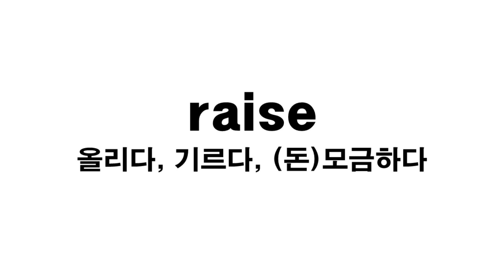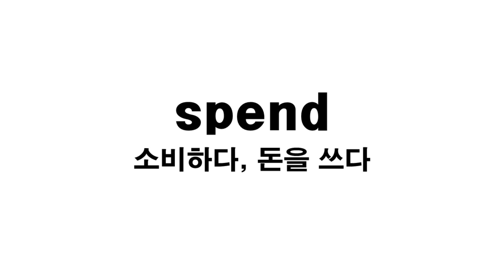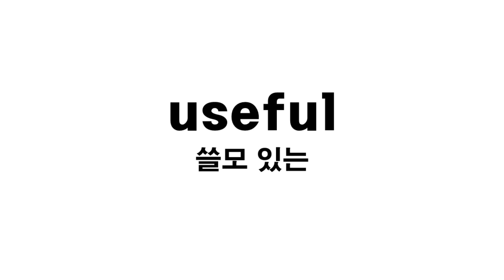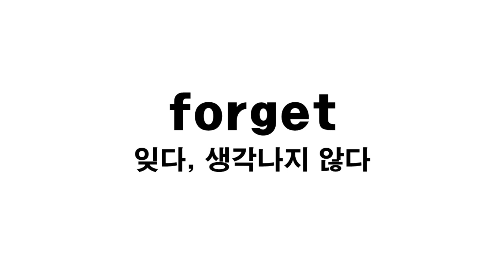조기쌤의 수능필수영단어 2000 단어 정리 51~100번 (영단어 영단어암기 영단어공부 영단어외우기 어원별학습 )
조기쌤의 수능 필수 영단어 2000단어정리 51~100번 입니다.
수능 영단어 준비하기 힘들다고요?, 영어 단어를 잘 모른다고요?
수능 대비를 위해 중, 고등학생이라면 꼭 외워야 할 필수 단어들로만 준비했습니다.
대학생과 성인들도 실생활에서 꼭 필요한 영단어들이 있으니 함께 외우시면 좋을 것 같습니다.

영단어를 외우기 쉽도록 어원별학습 강의도 무료로 제공하니 꼭 함께 보면서 영어의 토대를 튼튼히 합시다.
자, 만화와 어원 학습을 통해 수능 영단어를 한방에 끝내 봅시다~~

★영단어장★
네이버 공식 카페와 네이버 블로그를 참고해주세요.
영단어장 파일 판매는 현재 업데이트 중이므로 2023년 02월부터 판매예정입니다.
관련 소식을 더욱 빠르게 접하시고 싶으시다면 카카오톡 조기쌤 교육 채널을 추가해주세요!

카카오톡 공식 채널: 조기쌤 교육